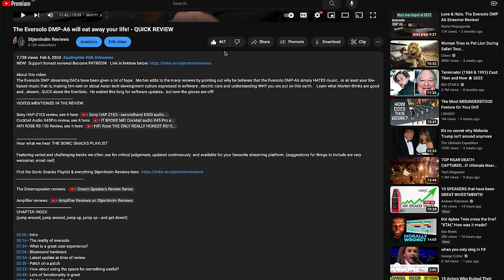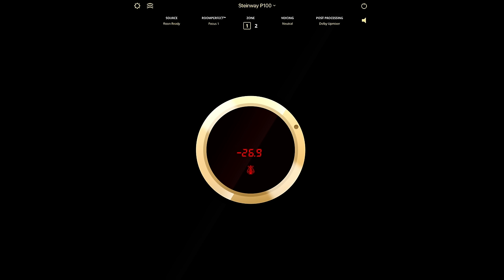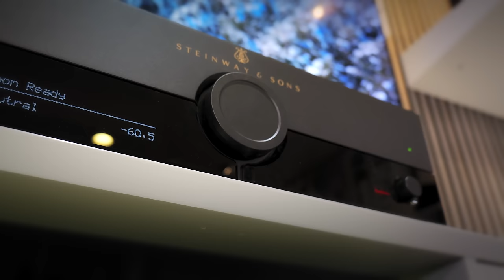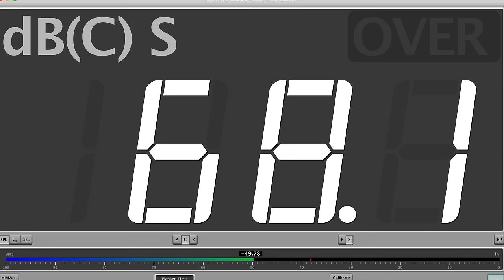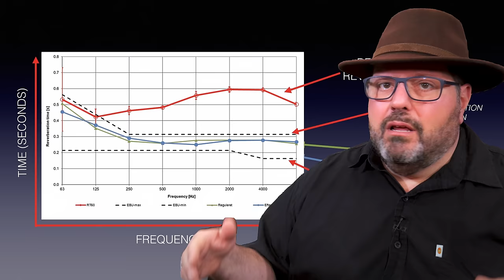1 of 4: Steinway Lyngdorf MODEL B - Best speaker EVER? JUST MARVELOUS!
HIFI Vendors are now WELCOMED as PATREONS!

Sugar Daddy Patreons receive access to tons of exclusive listening session videos and other content.  Uncompressed audio downloads, AV consulting and more.  Company Sugar Daddies get free betatesting hours and better products in return,  as well as supporting Stjernholm Reviews charity work. Its a WIN-WIN-WIN!  Get onboard, and help me do this!

DPA Microphones for borrowing us a pair of 4006 Microphones, courtesy of Bo Brinck @DPAmicrophones
Engineer Morten Lindberg for advice, @2L-music
Tim Harris, Headway Production for your great company and always willing assistance!

About this video:

When the mountain won’t come to you, one can go to the mountain!  This might be the first ever real life review of one of the legendary Steinway-Lyngdorf HIFI systems, the MODEL B, that might very well be the best of them all.  Stjernholm Reviews was given access to a system in a HIFI store, moved the studio out, upgraded the microphones and brought Silverback listening team member Tim Harris with him on the journey, spanning half a day of never ending  eargasms and music rediscovery!    This is the first part of a 4 part listening Experimence™,  where er present the € 140.000 system to you, setting up for the most realistic remote experience possible.   All you need to do, is sit back, open a beer and bring your best headphones to get a real sense of this amazing and very special soundsystem.

This Experimence™ is a part of the Stjernholm Reviews “Dream Speaker Series” you can enjoy here: The Dreamspeaker reviews

WHERE THERE ARE SPEAKERS, THERE IS LIFE!

Lyngdorf are also the makers of the TDAI-3400, TDAI-1120, MP-40, MP-60 amplifiers, as well as multiple speaker systems.

CHAPTER INDEX:
(jump around, jump around, jump up, jump up - and get down!)

00:00 - On the road again
00:30 - Part 1 - THE SYSTEM
01:03 - Honest Reviews
01:32 - System Presentation
02:33 - Remote Controls
02:55 - All Digital
03:03 - P100 - Scalability
03:21 - Model B - The best?
03:37 - Open Baffle Dipole
04:00 - Technical Data
04:26 - Listening Experimence starts
05:15 - First Listening impressions
05:58 - Opener
06:10 - instant goosebumps
08:31 - Modern Pop Music - New Layers
09:51 - Use lyngdorfs voicing or not? Comparison
11:07 - Whats next?

Commercial music segments credited below.

Morten Stjernholm & Free ApS do:

AV Space: Independent AV therapy consulting, AV solutions advisor, installation project managing, AV journalism, consumer electronics beta testing & development feedback.  (working in all of Europe and remote in other parts of the world)

Developing space: Innovation, sales training, marketing ideas, software UI testing

"The impossible only takes a little more time"

Are you in need of professional AV Therapy? Calibration?  Project advice? Solving a specific sound problem?  Developing the best possible software experience?   Get a free remote consulting session to find out if I can help you or your company.